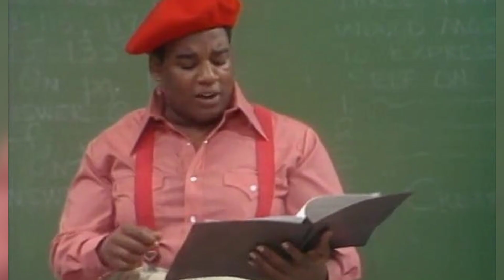What's Happening!! TV Series - Rediscovering the Mess: The Awful Lost Cinematic Disaster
Ernest Thomas as Roger 'Raj' Thomas
Haywood Nelson as Dwayne Nelson
Danielle Spencer as Dee Thomas
Fred Berry as Freddie 'Rerun' Stubbs
Shirley Hemphill as Shirley Wilson
Mabel King as Mabel 'Mama' Thomas
Richard Couture as Patron at Rob's Place
David Hollander as Earl 'Little Earl' Barnett Jr.
John Welsh as Earl 'Big Earl' Barnett
Earl Billings as Rob
Fritzi Burr as Miss Collins
Thalmus Rasulala as Bill Thomas
Debbi Morgan as Diane
Leland Smith as The Snake
Bryan O'Dell as Marvin
Teddy Wilson as Al Dunbar
Rani DuBois as Cindy
Ronalda Douglas as April
Helen Martin as Millie
Ray Vitte as Gene
Chip Fields as Donna
Rose Fonseca as Angela
Alonzo Brown Jr. as Bruno
The Doobie Brothers as The Doobie Brothers
Greg Morris as Lawrence Nelson
Nathaniel Taylor as Ike
Ralph Wilcox as Allan
Stu Gilliam as Gary
Danny Wells as Bert Frederick
Hank Rolike as Barney Dunn
Henry Robinson as Customer
Betty A. Bridges as Mrs. Nelson
LaNette Hardiman as Delores
Wolfman Jack as Emcee
Rosalind Cash as Loretta
Judy Pace as Liz
Davis Roberts as Mr. Bradley
Freeman King as Customer
Hope Clarke as Elizabeth Duncan
Bob Harcum as Darryl
Michael McDonald as Michael McDonald
Percy Rodrigues as Tod Miller
Sorrell Booke as Mr. Finley
Ed Bernard as Ed Roberts
Dick Van Patten as Mr. Claxton
Janet MacLachlan as Mrs. Cavendish
Tim Reid as Dr. Claymore
Irene Cara as Maria
Warren Berlinger as Ben Martin
Nick LaTour as Rev. Bailey